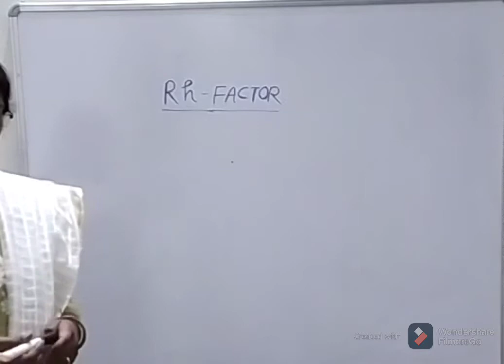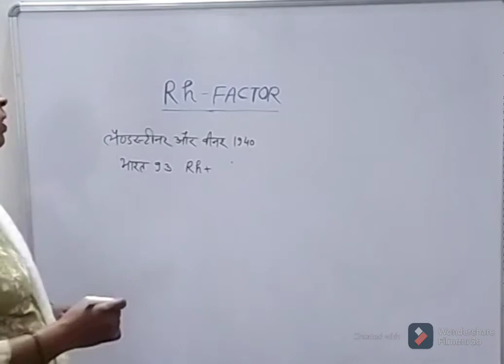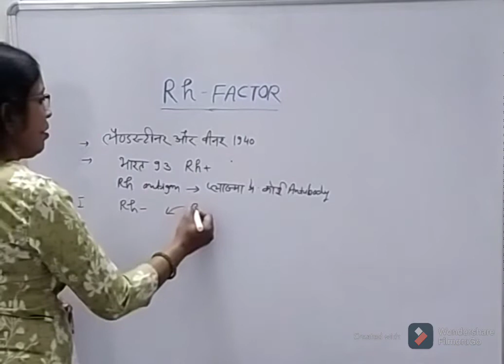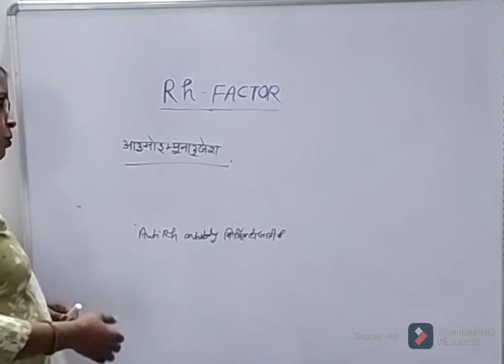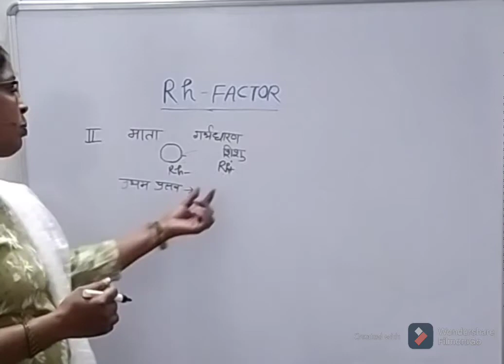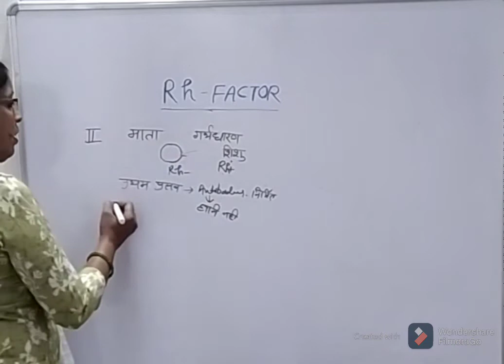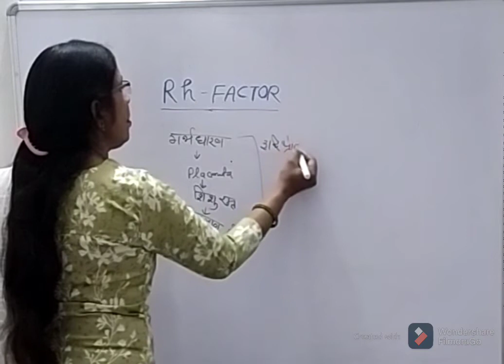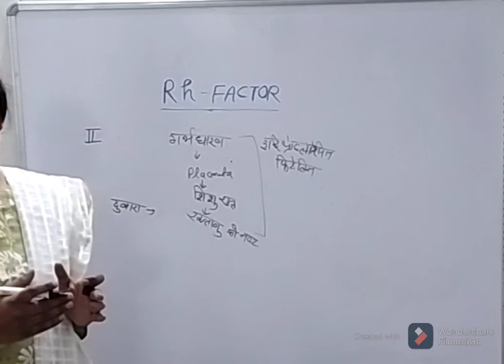R h Factor।। Blood Group System (रुधिर समूह -आर एच कारक)class 12 RBSE।। Biology।।By Maya Karadia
RBSE।।BLOOD GROUP SYSTEM।। RH- FACTOR(रुधिर समूह-आर एच कारक) class 12 Lesson 24 unit 6
आर एच कारक क्या होता है
आर एच रक्त समूह क्या होता है,
R h Factor
आर एच कारक हिंदी में
BIO STUDY BY Maya Karadia
Maya Karadia